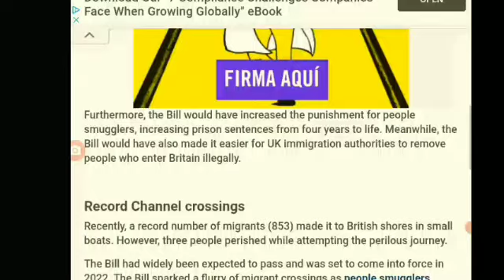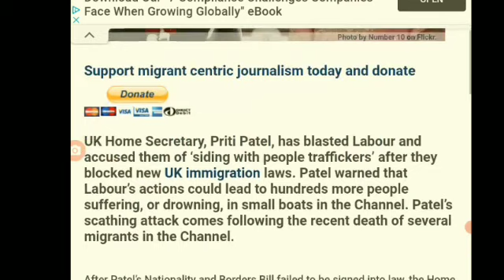important News for illegal immigrants|Uk immigrants News in Urdu/Hindi|Uk latest News|Uk News update